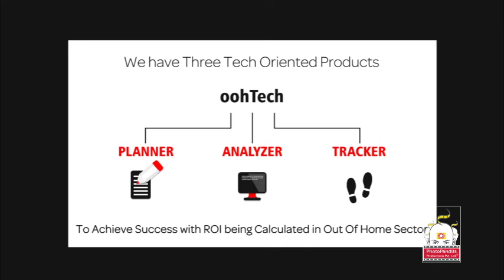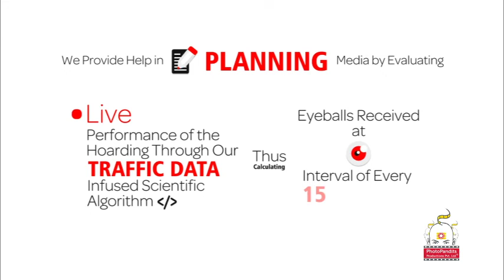Text animation IndiaBillboards